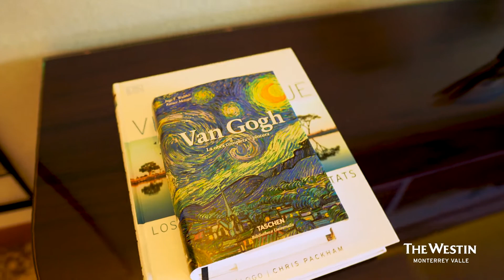The Westin Monterrey Valle